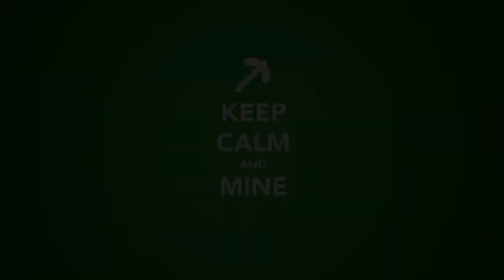Rocket League 103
Match 3